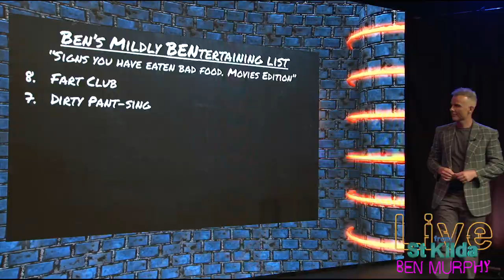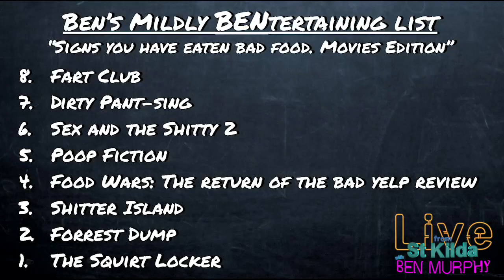Ben Murphy LIVE From St Kilda: S02 E8 - Ben's BENtertaining List